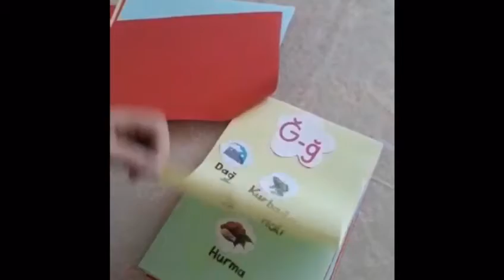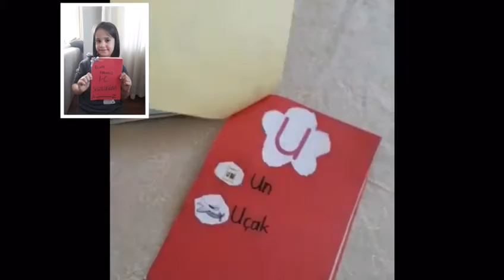1/C ilk sözlüğüm